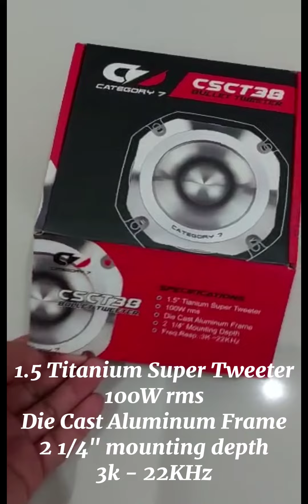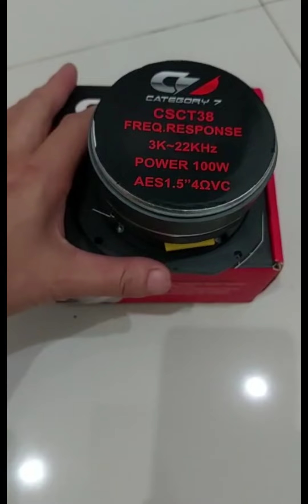C7 CSCT38 | CATEGORY 7 Bullet Tweeter Unboxing